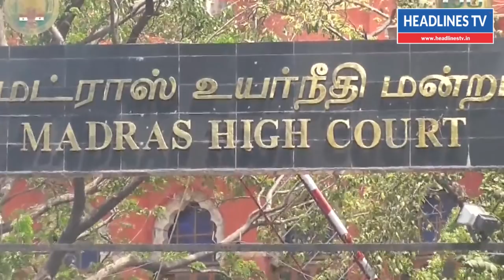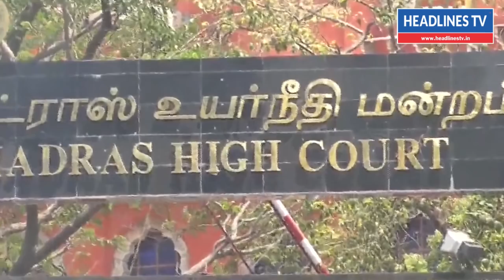சென்னை மற்றும் புறநகர்ப் பகுதிகளில் பலத்த மழை!